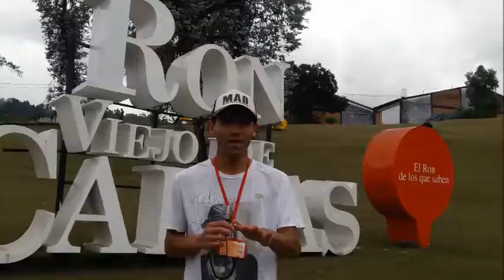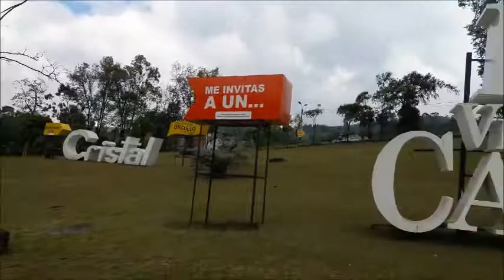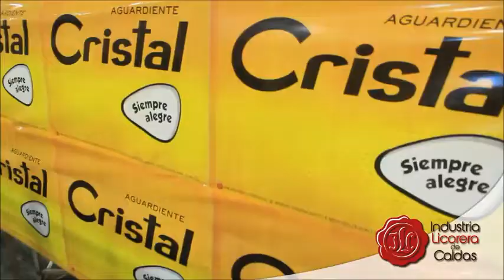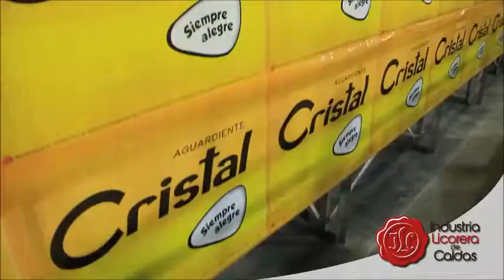5 días de Cárcel para el Alcalde de Manizales - Manizales al desnudo